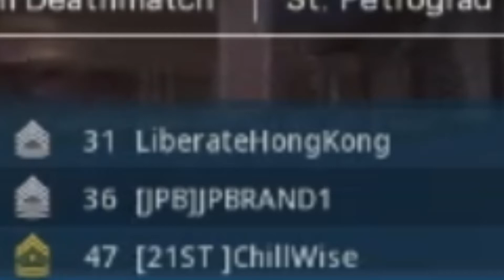Modern Warfare moments that are completely unfair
The care package odds are "bass ackwards"...

My forms of communication:
Steam: Martini Pictures
Mixer: MartiniPictures